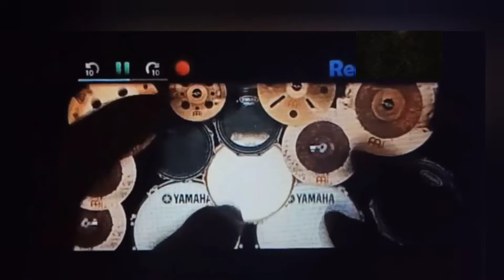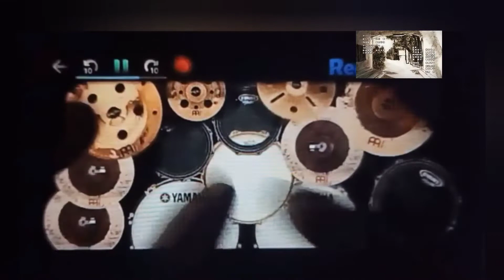Mob Psycho 100 Ed Real drum cover